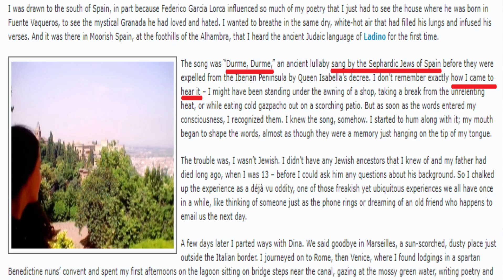Genetic Memory - Explained | Tamil | MavinDudes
Genetic Memory: If this memory is recorded in the genetic material and stably inherited through cell division (mitosis or meiosis), it is genetic memory.

In this video, we are going to see about a high level information about Genetic Memory and the research undertaken so far, and few more points mentioned below,
*How we know things that we never learned
*If we were to have memories from our ancestors stored in our DNA, how would they have got there?
*Positive Research so far.
*Can Genetic Memory be activated?
*Can Memories be inherited?